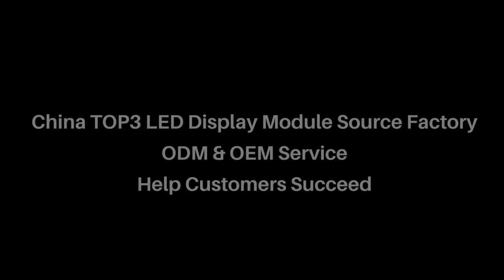Stage LED Screen Case! - Stunning Visual Effects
🙌Using a stage LED display to enhance stage influence is a wise choice🙌

🎇The stage LED display can be used as the stage background. Vivid video can immerse the audience more than static picture display.

🎇The stage LED display is also more attractive, with a wide viewing angle, so that every audience in the corner can clearly see everything on the stage. Especially your favorite performers!

🎇The stage LED display can also create an atmosphere, enhance the audience's sense of interaction, and attract the audience's attention!

❗️❗️The Royal Stage LED display is the best solution. Advanced technology ensures realistic color reproduction and ultra-high-definition visual effects!